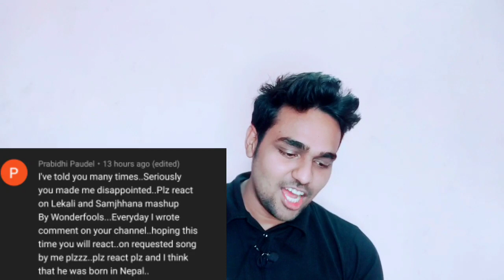Indian reaction on Lekali & Samjhhana mashup by wonderfools | Namaste Tv